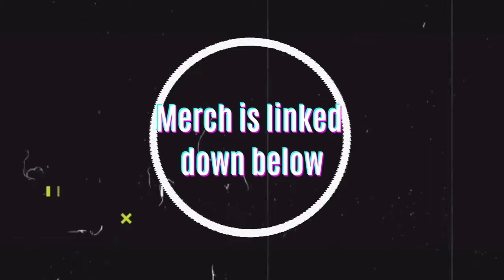300 billion is 300 billion (themensroom ep 41)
Our link tree
Any questions hit us up‼️‼️‼️